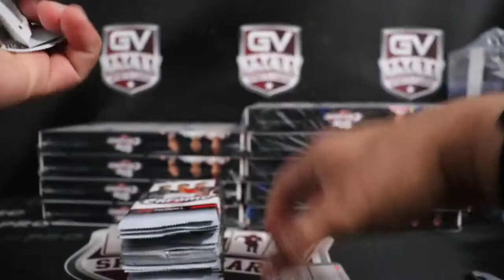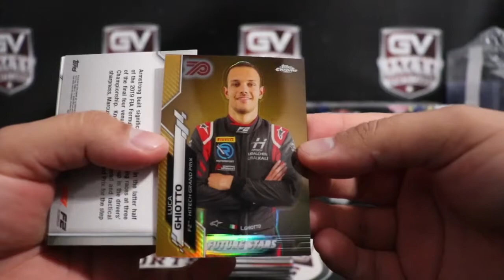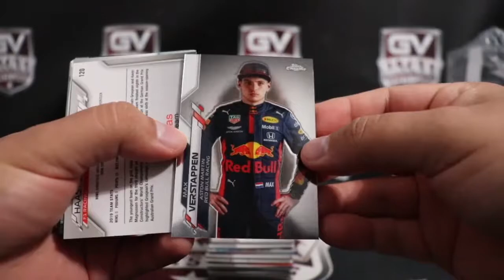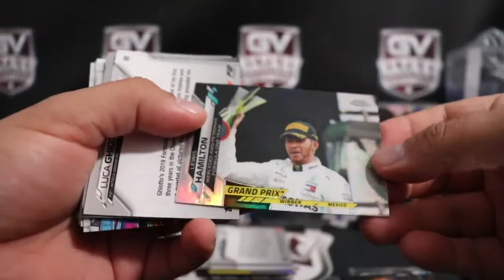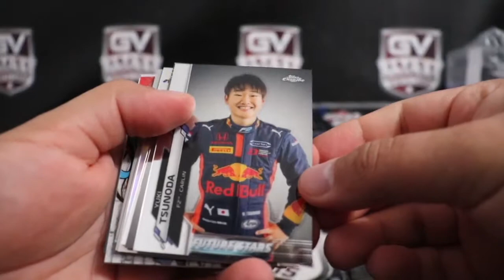2020 Topps Chrome Formula 1 Racing Hobby Box - Saim Salz